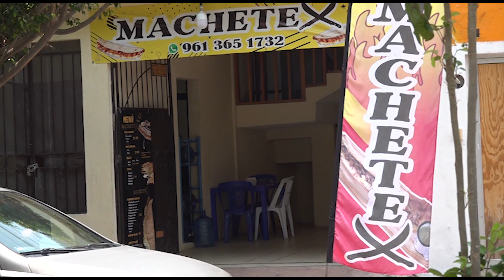⭕️ ChecaEsto | INDUSTRIA RESTAURANTERA CON UNA EXPECTATIVA DEL 15% ESTE 10 DE MAYO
⭕️ ChecaEsto | El sector restaurantero en la capital chiapaneca se mantiene con altas expectativas durante la celebración del día de las madres el próximo 10 de mayo, especialmente porque cae en viernes, con posibilidades de extender los festejos hasta el sábado y domingo.🗣

📹 Pedro Robles